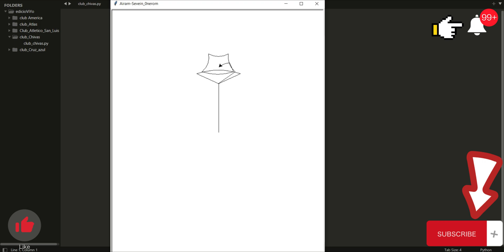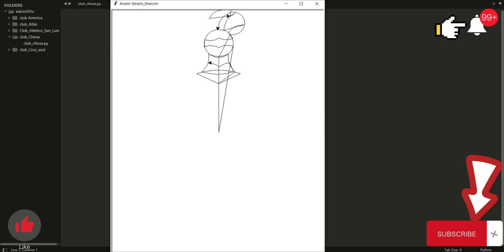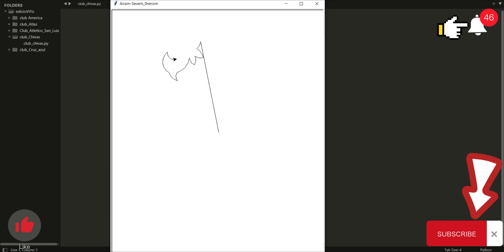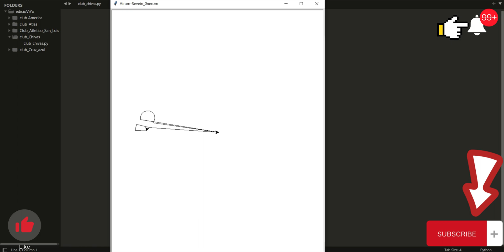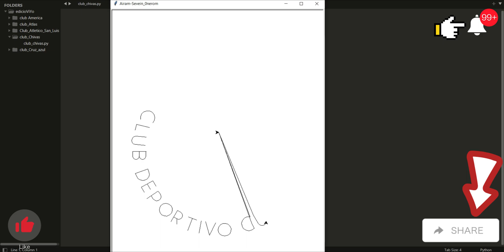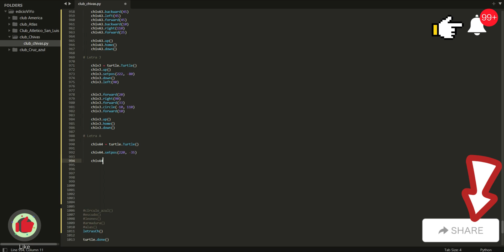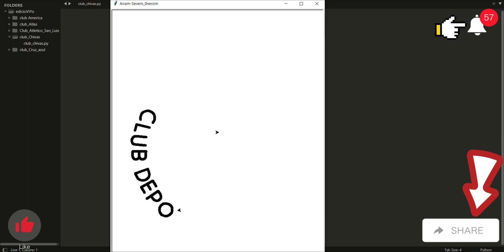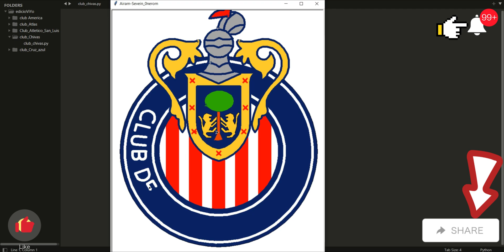Python_Turtle Escudo_Club_Chivas (2 da Parte)